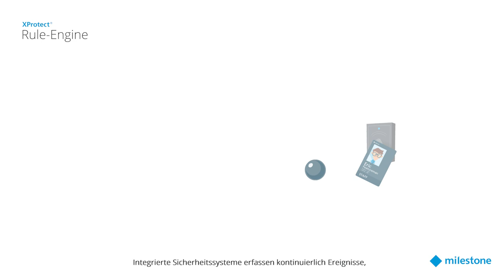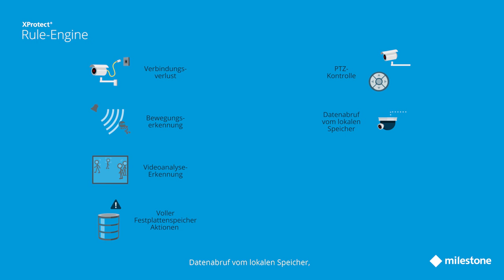XProtect Rule Engine German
Sicherheitssysteme registrieren fortwährend Ereignisse, von denen viele direktes Handeln erfordern. Während manche Ereignisse manuelles Eingreifen erfordern, können häufig standardisierte Aktionen für spezifische Situationen eingesetzt werden.
Lassen Sie sich von Eric Featureman, Milestone’s VMS Experte, erklären wie die Rule Engine Organisationen durch XProtect helfen kann die Betriebseffizienz zu verbessern. Dies geschieht durch das Automatisieren einer Vielzahl von Sicherheitsfunktionen, was gleichermaßen die Notwendigkeit eines manuellen Eingriffs minimiert.